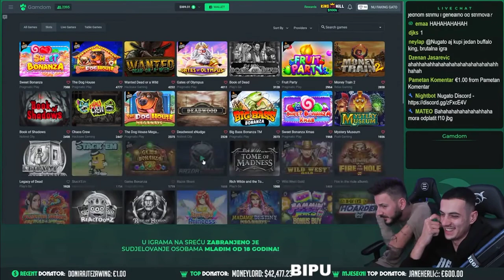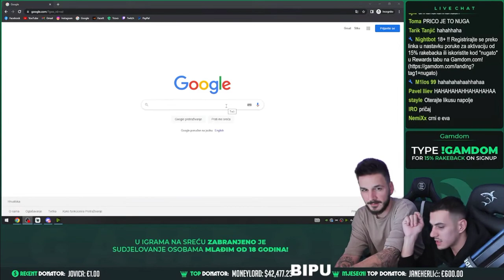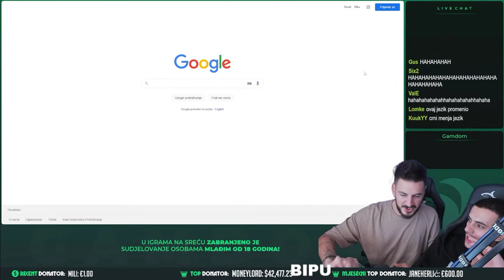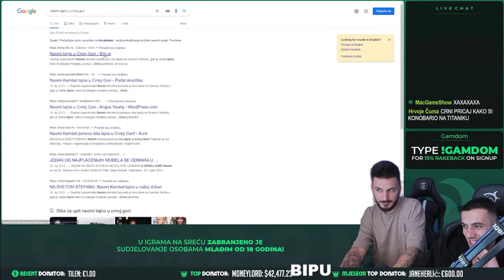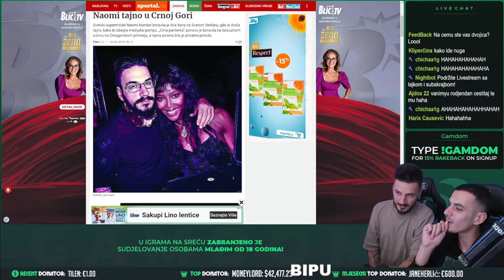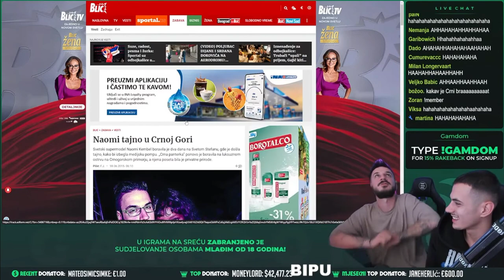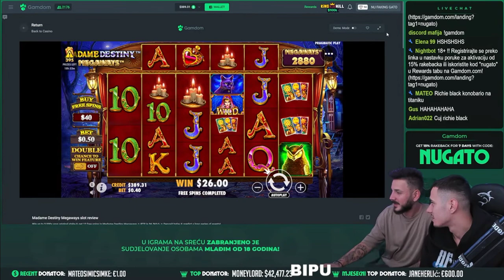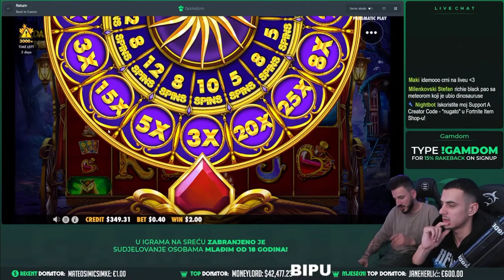CRNI PRIČA NAJJAČI STORYTIME KAKO JE BIO LAŽNI DJ *SLIKAO SE SA NAOMI KEMBEL*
Video materijal preuzet sa kanala Nugato.

Ostavite like i pretplatite se na kanal.
Uključite zvonce za sve obavijesti.

OSTAVITE LAJK I SUB AKO VAM SE VIDEO SVIDJA.